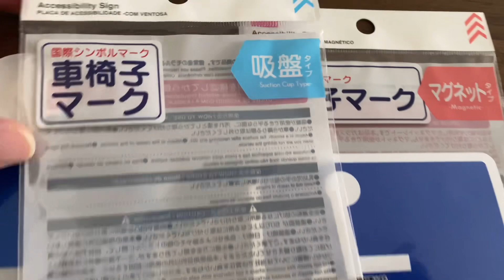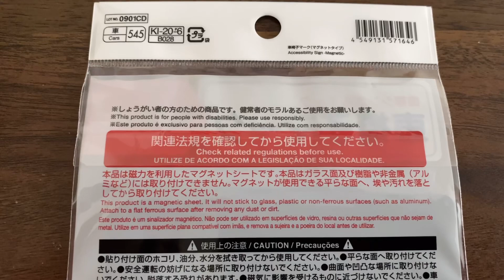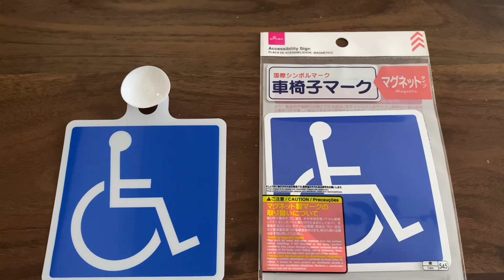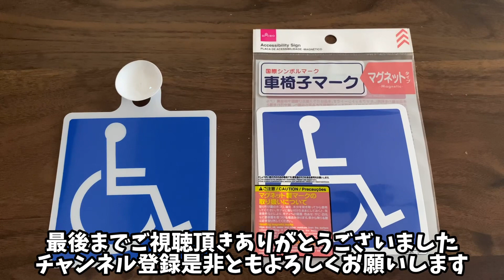意外なとこに売ってました❗️ホームセンター、カー用品店だけではない！車椅子マーク【DAISO】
今回の動画は、車椅子マークの購入をしようと思い、カー用品店やホームセンターなど見てきましたが、リアのマグネットしかない、吸盤タイプがないとかで、購入を断念してたのですが…
何と、たまたま行く用事があった、DAISOに行って、フラッとカー用品売り場を見に行くとそこに、なんと‼️
売ってるではないか⁉️ってなって購入しました。
1つ110円なので、前後合わせても220円。
ネットやカー用品店で購入すると220円で収まらず。
DAISOにも売ってることが判明したので、ご家族に障がいのある方がいらっしゃる場合、DAISOをオススメします。
それで価格を抑えて、違うものにお金を使ってもらえたら幸いです。

他にも動画あるので是非‼️
DIYでカスタマイズ＆メンテナンス動画再生リスト

素人CHスポンサーさん一覧
ブロンズ会員【190YEN】
スコスコさん
ソウマエモンちゃんねるさん
シャドウコペンさん
狙撃つなさん

シルバー会員【390YEN】
kenjiro-yasuda1105（素人CH）さん
Black Roseさん
ホッカイテイオーさん

プラチナ会員【790YEN】
超光速アグネス（TK-710）さん
300zx naoさん

ダイヤモンド会員【12000YEN】
あーりぃーさん
スポンサーありがとうございます😊